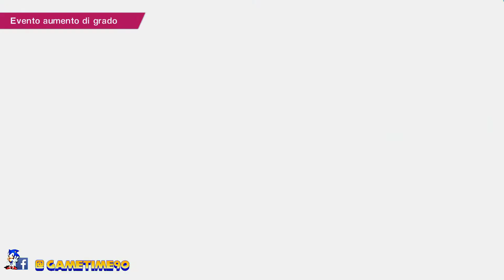MUSASHI FC VS FURANO NEW HERO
MUSASHI FC VS FURANO
Capitan Tsubasa ha riscosso molto successo sia in Giappone che nel resto del mondo. In Italia è una delle serie più amate. Capitan Tsubasa ha contribuito a diffondere il calcio in Giappone e molti ritengono che sia stato uno dei fattori che hanno contribuito al miglioramento di prestazioni della nazionale nipponica. Molti calciatori famosi come Hidetoshi Nakata[5], Alessandro Del Piero[6], Fernando Torres, Lukas Podolski, Thierry Henry, Gennaro Gattuso, Alexis Sánchez e Andrés Iniesta, sono stati ispirati dalla serie, che ha contribuito a far nascere e crescere in loro la passione per il gioco del calcio.

Tsubasa Ozora è un ragazzino giapponese con una passione e un talento smisurati per il calcio e che sogna di vincere il mondiale. Insieme alla sua famiglia si trasferisce nella città di Nankatsu, dove si iscrive alla scuola pubblica per l'ultimo anno delle elementari. Dopo aver conosciuto Ryo Ishizaki, capitano della squadra di calcio scolastica, decide di sfidare il portiere della rivale Shutetsu, Genzo Wakabayashi, che gode della fama di essere pressoché imbattibile, primato che terminerà per colpa di Tsubasa. Lo stesso giorno della sfida Tsubasa conosce Roberto Hongo, grande giocatore brasiliano di origine giapponese, salvato dal padre di Tsubasa qualche tempo prima, dopo che aveva cercato di suicidarsi per via di un problema agli occhi che lo aveva costretto a terminare la carriera anzitempo. In segno di gratitudine diventerà l'allenatore personale di Tsubasa e ne affinerà la tecnica. Dopo essere entrato nel club di calcio della Nankatsu, Tsubasa inizia la sua prima partita giocando come difensore nel derby con la rivale Shutetsu, impedendo a Izawa, Taki e Kisugi di segnare nel primo tempo, mentre nella ripresa si sposta in attacco permettendo alla sua squadra di uscire imbattuta per la prima volta dal confronto con i rivali. In seguito viene creata una squadra con i migliori elementi di tutte le scuole della città per affrontare il campionato nazionale, e Tsubasa ne diventa la punta, trascinando la Nankatsu alla vittoria finale contro la Meiwa di Kojiro Hyuga.

Negli anni delle medie, Tsubasa, mentre gioca con la squadra delle medie Nankatsu, vince tutti i tre campionati nazionali, battendo la Toho di Hyuga nei primi due e pareggiando dopo i supplementari la finale del terzo, sempre contro la Toho, nonostante un serio infortunio alla spalla sinistra e alla gamba destra. Il suo obiettivo è vincere per raggiungere in Brasile Roberto per diventare un giocatore professionista. In questi tre anni Tsubasa retrocede nella posizione di regista, che non abbandonerà più. Convocato per la Nazionale Under-15 giapponese, vince il torneo di Parigi, una sorta di mondiale giovanile, guidando la sua squadra come capitano alla vittoria in finale contro la Germania Ovest di Karl Heinz Schneider. Al rientro in patria consegue la licenza media, si allena con una squadra di professionisti e debutta nella nazionale maggiore nell'amichevole contro il Grêmio. Inoltre si fidanza con Sanae Nakazawa e parte per il Brasile.

Tsubasa Ozora
Centrocampista-attaccante numero 10 nella New Team, nella Nazionale Giapponese U-15, U-20 e U-23, nel San Paolo, nel Barcellona B e numero 28 nel Barcellona. È il protagonista della serie e aspira a vincere il mondiale con il Giappone. Nel corso della sua carriera ha giocato praticamente in tutti i ruoli: all'inizio della serie era un centravanti, poi cambiò il suo ruolo in quello di centrocampista offensivo. Ha pure giocato come difensore in alcune partite. I suoi migliori amici sono il pallone, il campo di gioco, Tom Becker, col quale forma la coppia d'oro, e Bruce Harper. Ha militato nella New Team (elementari e medie), nel San Paolo, nel Barcellona (anche nella squadra B) e nella nazionale giapponese. Nel tempo ha sviluppato differenti tiri speciali quali il Drive Shot, il Flying Drive Shot, lo Skydive Shot e lo Skywing Shot.